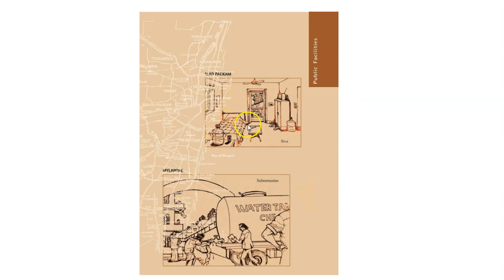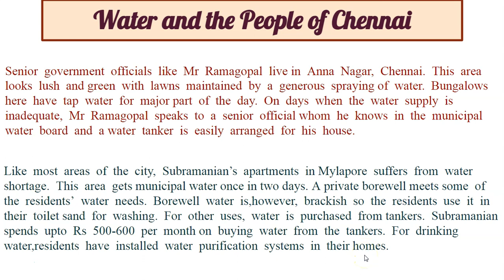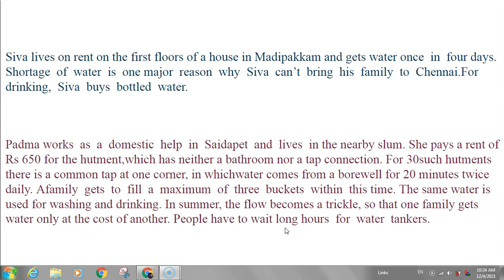NCERT || Political Science || Unit-5 || Ch-9 || Public Facilities||Part-1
This video is made for those students who are unable to study the science and Social Science of class 7 & 8 during lock-down. (i.e. it's our responsibility to share this video with those students.). So, Please share this video, like, and mention your questions in the comment box below.
Class 8 Science Sprint